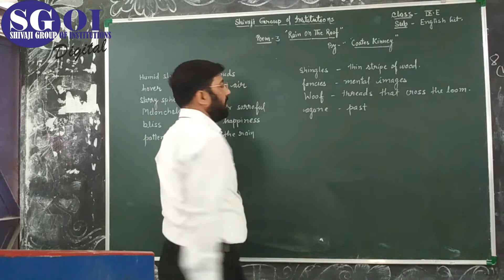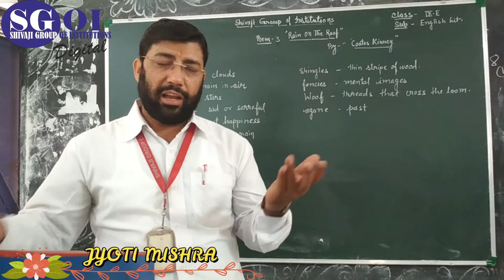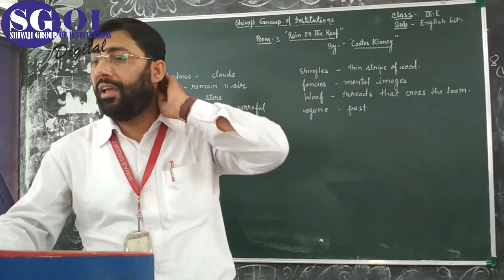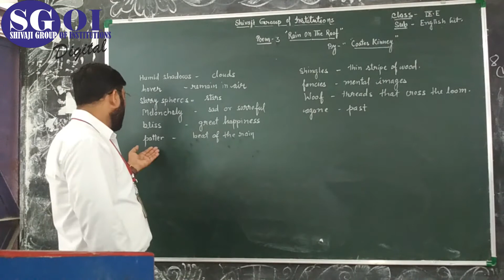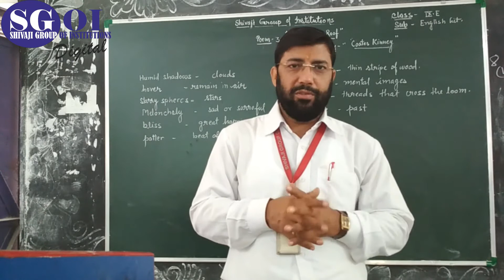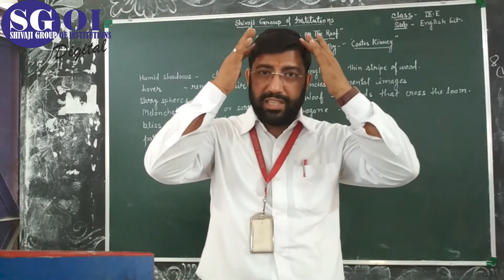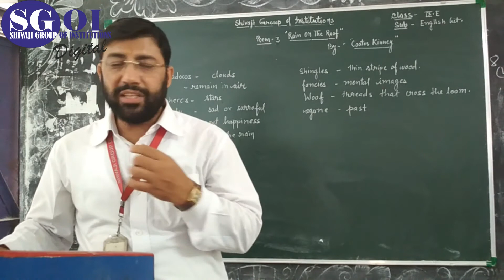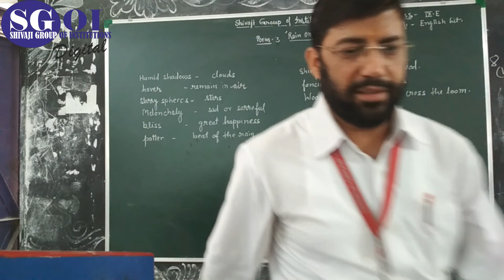SGOI CLASS 9 ENGLISH 22 OCTOBER